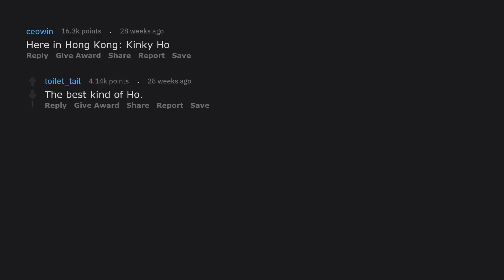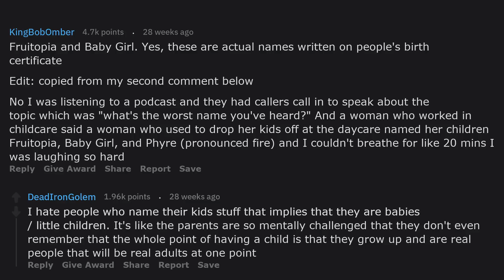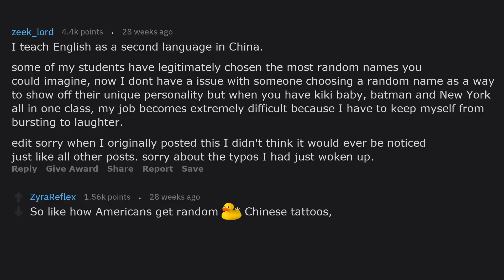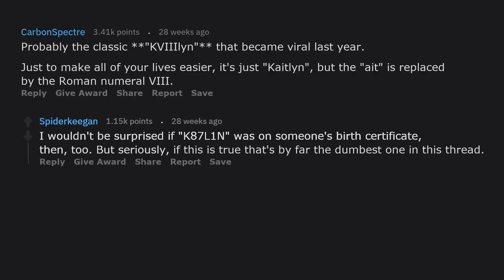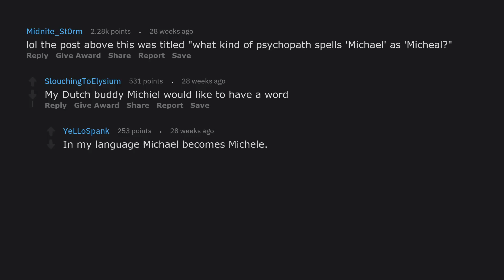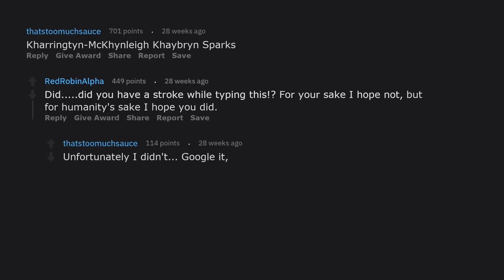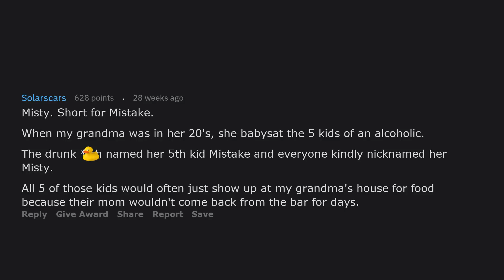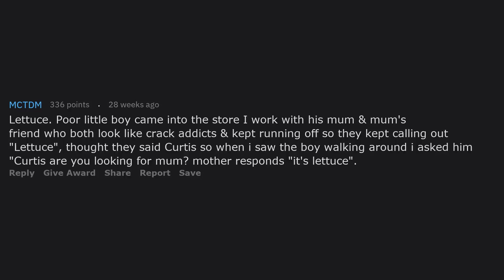What's The Worst Name You've Ever Heard? (r/AskReddit)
What's The Worst Name You've Ever Heard?

Last Video:
When Did You Realize You Where ATTRACTIVE...(r/AskReddit)